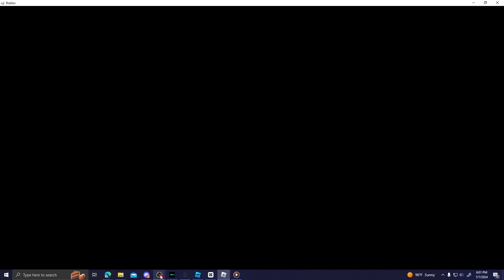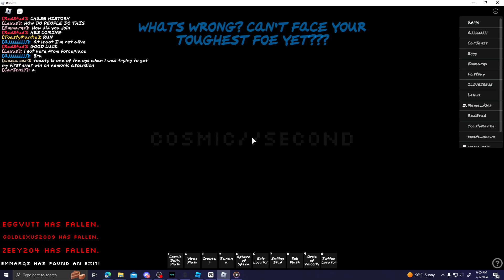Chase-A-Thon | Short Mayhem with Admins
They like spamming DA (aka wawa)